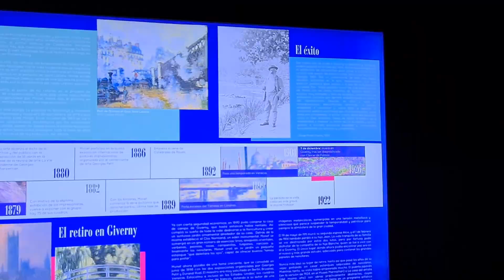Van Gogh Alive, Monet Experience y Dreams: experiencias en la CDMX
📍Dreams de Fantasy Lab
Poco a poco la Ciudad de México comienza a reactivar actividades y es de esta forma que nuevamente encontramos disponible Dreams. Se trata de una exposición en la que te adentrarás en lo más profundo de los sueños a través de 8 salas. Se comienza en un lounge de fantasía, para pasar a una sala de iluminación que busca abrir tu mente. Sigue la sala de delirio que busca una inmersión en las dimensiones y el color. La siguiente sala es caleidoscopio donde se juega con las luces y el color. La quinta sala es «Pesadilla», justamente la contraparte de los sueños, pero parte de este proceso en la menta. Sigue «Circo» donde se ofrece un espectáculo paralelo a la realidad. Seguimos por «Laberinto» y se finaliza con  la sala de «Estrellas».

📍 Monet Experience y los Impresionistas
Después de meses de pausa debido a la pandemia, la experiencia inmersiva y multisensorial Monet Experience y los Impresionistas vuelve a abrir puertas en CDMX. La exposición puede ser visitada desde el 1 de septiembre 2020. Se trata de in viaje virtual con imágenes y sonidos que te llevarán dentro de las obras maestras de Monet. Se utiliza un  entorno de 360° en las pantallas gigantes y  se utiliza tecnología de última generación. La experiencia consiste en 3 salas distintas:
1. Introducción a la vida y obra de Monet
2. Una recreación de los Jardines de Monet
3. La experiencia virtual que combina imágenes y sonidos de obras de Monet y otros impresionistas como Camille Pissarro, Edgar Degas, Berthe Morisot o Alfred Sisley.

📍 Van Gogh Alive The Experience
La exposición Van Gogh Alive The Experience que ha sorprendido en varios sitios del mundo, abrió sus puertas a los mexicanos el 20 de febrero. Se tratan de alrededor de 3 mil imágenes en alta definición de las obras del famoso artista holandés acompañadas de un ambiente sonoro en mil 500 metros cuadrados.